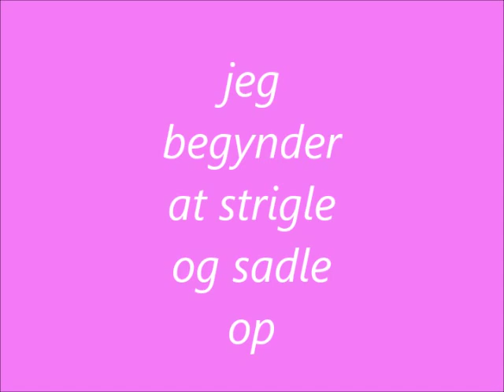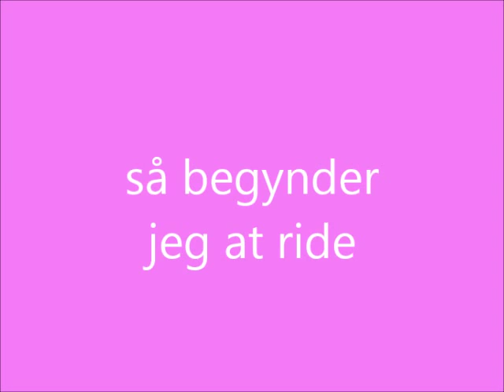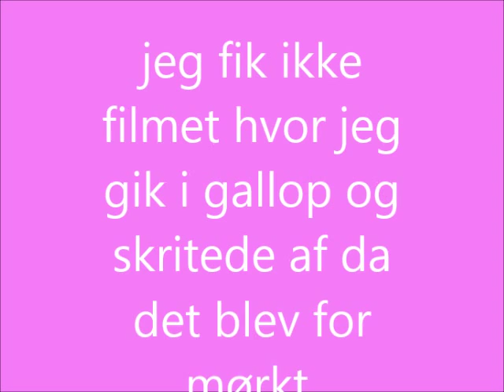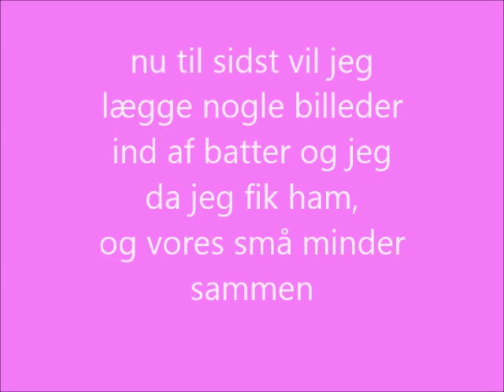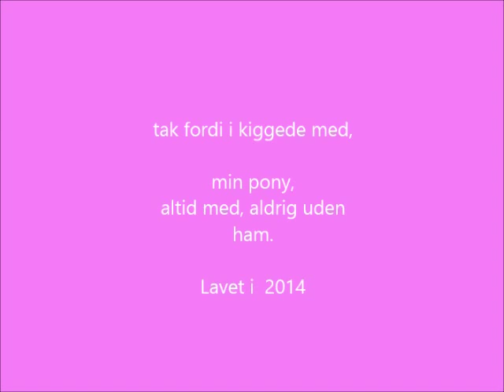En hverdag med min pony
hej piger,
nu hvor jeg også er ride pige tænkte jeg at i skulle se en video af min pony batman og jeg.
Jeg håber i kan lide videoen.
denne video var lavet til en fremlæggelse i skolen
Håber at i for en dejlig dag, aften, eller nat eller hvornår i nu ser denne video